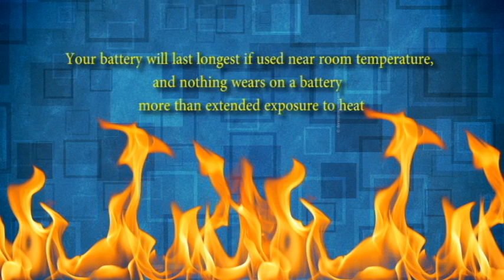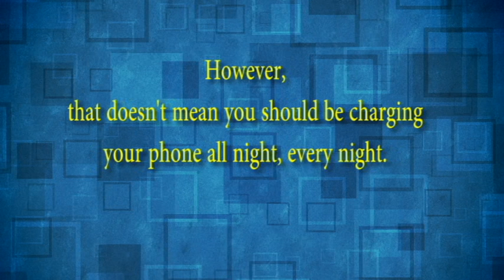The Correct Way to Charge Your Phone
this video will tell you the correct way to charge your cell phone battery for longer phone life so follow these simple hacks tips and steps when charging your phone battery

The Correct Way To Charge Your Cell Phone.  It’s better not to fully charge  or fully drain your battery. In fact it stresses out the battery. keep your phone charged  between 40% and 80%. Plug in your phone whenever you can Charging your phone in intervals . It's fine to plug and unplug it multiple times a day. It turns out that the batteries in our smart phones are much happier if you charge them occasionally throughout the day instead of plugging them in for a big charging session when they're empty.
  Keep the battery cool. Your battery will last longest if used near room temperature, and nothing wears on a battery like extended exposure to heat.  While you can’t control the weather, you can avoid leaving your phone in a hot car or in direct sunlight.
Don't keep phone plugged in when it's fully charged and do not charge overnight. Your phone is smarter than you think. Once it's fully juiced up, it knows to stop charging. That means the battery isn't even in use at all. However, that doesn't mean you should be charging your phone all night, every night.You wouldn't fill a cup with water if it was already full, would you? Your battery life will last longer  if you keep if off the charger at night
Now Follow these Tips when charging your phone and your phone will last longer